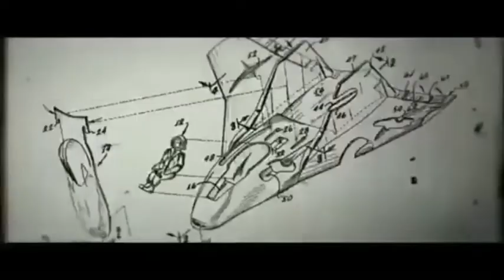20th Century Studios / Blumhouse Productions / Mattel Films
20th Century Studios Teamed Up Blumhouse Productions and Mattel Films For Horror Film Magic 8 Ball